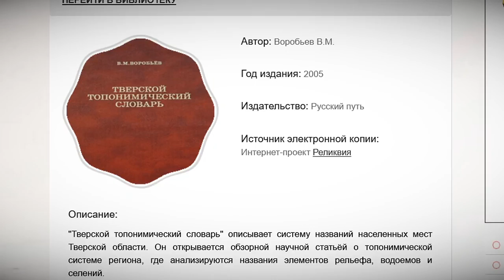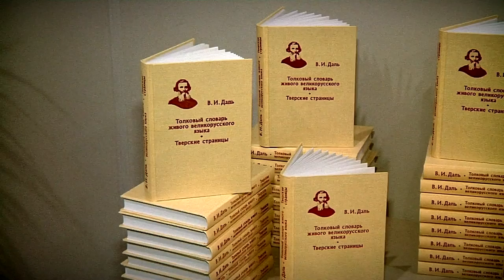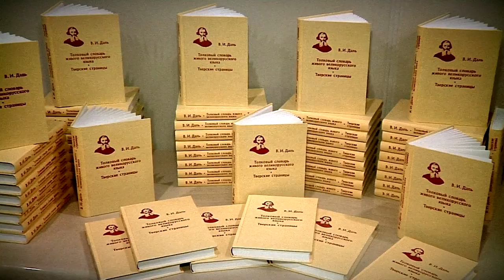В школы и библиотеки Тверской области поступит новая книга